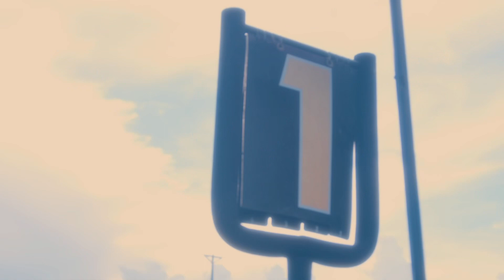RDG COWBOYS VS NORTH WEST CLUB DUCKS RDG WINSS!!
RDG COWBOYS VS NORTH WEST DUCKS 13U
FOLLOW COWBOYS IG @RDGCOWBOYS13u
RDG WINSSS